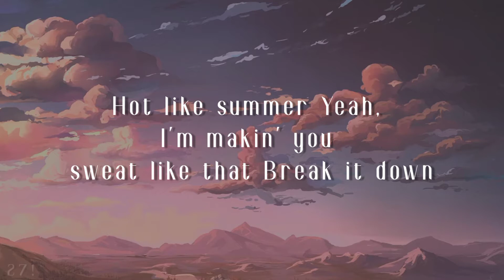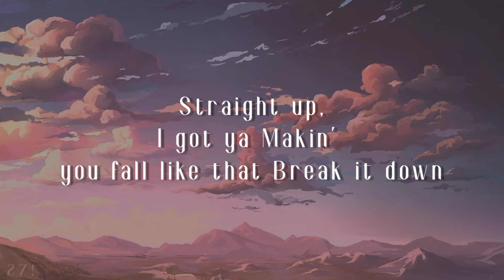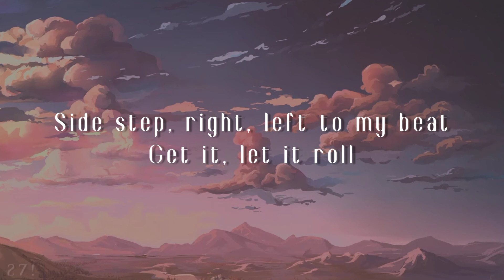BTS (방탄소년단) 'Butter' Lyrics Official MV (Official Lyrics) From 27!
Welcome to 'From 27! - BTS Butter Lyrics

Let's go

ORIGINAL CREDITS:
Song: Butter
Artist: BTS
Director: Yong Seok Choi (Lumpens)
1st AD: Jihye Yoon (Lumpens)
2nd AD: Ran Ro (Lumpens)
PA: Soeyoung Park, Minsu Kim

Director of Photography: Hyunwoo Nam (MOTHER)
B Camera Operator: Eumko
Focus Puller: Sangwoo Yun, Youngwoo Lee
2nd AC: Eunki Kim, Eunil Lee
3rd AC: Youngseo Park
DIT: Yuntae Go
Techno Crane: Service Vision

Gaffer: Song Hyunsuk (Real Lighting)
Lighting Crew: Choi Jung Hyun, Hwang Uigyu, Park Gyutae, Park Yeonghwan, Park Cheonil, Lee Harim, Park Nojun, Lee Jaeheung, Lee Seonggyun, Lim Seokgyu

Assistant Art team: Yeri Kang, Jieun Yoon(MU:E)

Show Light: Sung Kang Jun (Jshow Company)
Minseok Choi, Minseok Choi, Yebum Bang, Junho Jeong, Jiwoong Han, Yerim Kwon, Haeyoung Kang

Production assistant: An Ju Young, Han Ji Hoon

VFX: PLASTIC BEACH
VFX Supervisor: OHZEON
VFX Assistant Supervisor: JOJEEM
VFX Project Manager: Song Chanyoung, Jeong Jieun
VFX Producer: Jang Kyutae, Ahn Sohyun
3D Artist: Lee Kwangwon, Kim Doyeon, Lee Jeonghwa, Jeon Jiwon, Kim Hyeji
2D Artist: Jang Gihoon, Lee Hyunjun, Shin Hyeonsung
FX Artist: We Jungin

DI: LUCID COLOUR
Colorist: Wonseok Ko
DI Crew: Dain Kim, Hwa Dong Jeon, Jaeyeon Baek, Somi Na, Seonyoung Lee
DI Producer: Sooyun Hyun

Visual Creative: Nu Kim, Lee Sun Kyoung, Kang Ju Eun, Kim Ga Eun, Hyo Kim, Cha Yeon Hwa
Performance Directing: Son Sung Deuk, Lee Byung Eun, Yoon Seong Eun, Woo Hyunwoo, Hyewon Park
Artist Management: Jang Jin Gu, Kim Su Bin, An Da Sol, Park Jun Tae, Yun Taewoong, Lee Seung Byung, Lee Jung Min, Lee Hyeon Ki